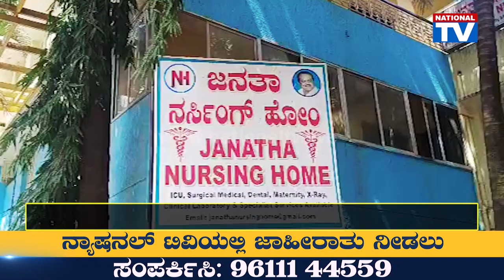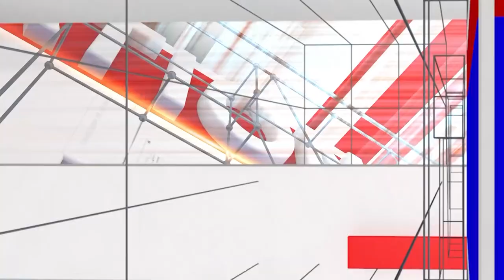Doddaballapura Breaking : 10-month-old baby dies due to doctor's negligence ! National TV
Doddaballapura Breaking : ವೈದ್ಯರ ನಿರ್ಲಕ್ಷ್ಯದಿಂದ 10 ತಿಂಗಳ ಮಗು ಸಾವು - ಪೋಲೀಸರ ಕಣ್ಣಾಮುಚ್ಚಾಲೆ ! National TV